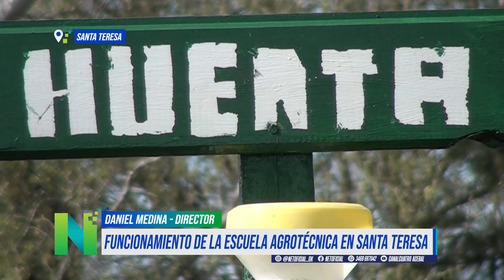ESCUELA AGROTÉCNICA DE SANTA TERESA